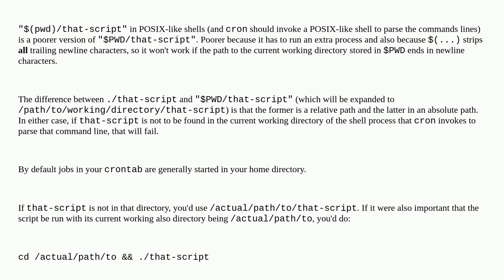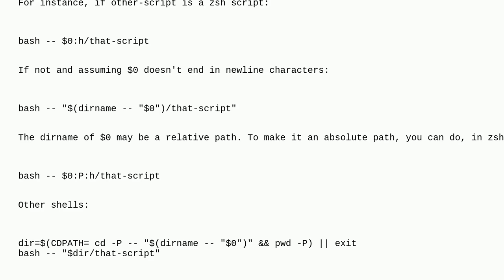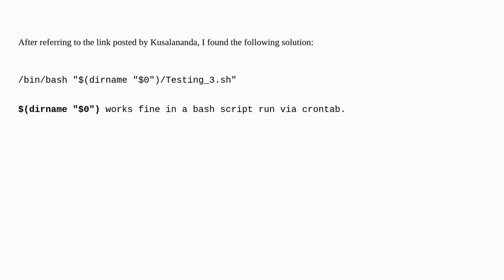Unix: How can I use $(pwd) in a bash script run via crontab?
How can I use $(pwd) in a bash script run via crontab?

A special thanks goes out to the awesome community

  bash cron shell-script